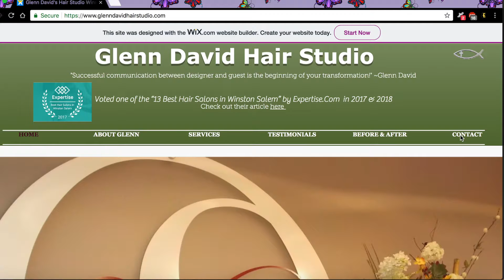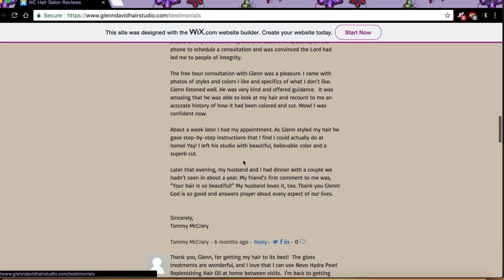Glenn David Hair Studio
Providing an intimate setting of professional hair care.